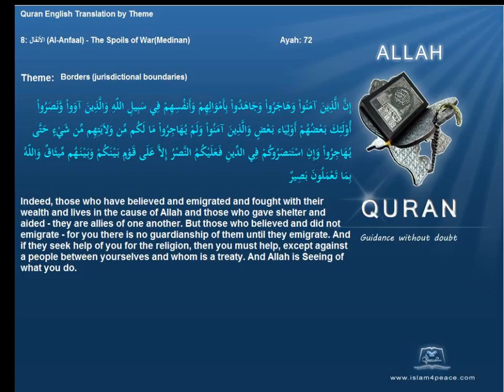الحدود حدود الولايات القضائية Borders jurisdictional boundaries Quran by Theme English Only